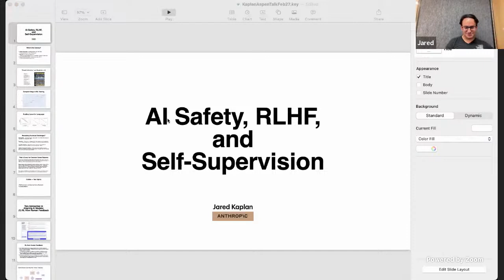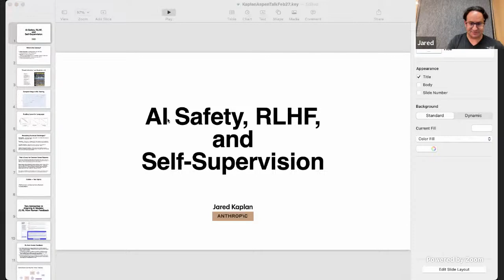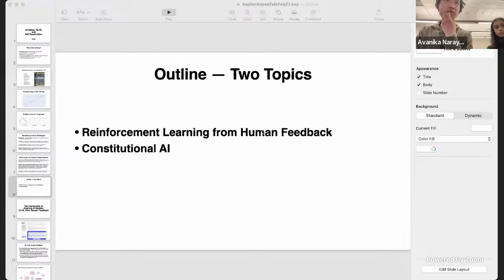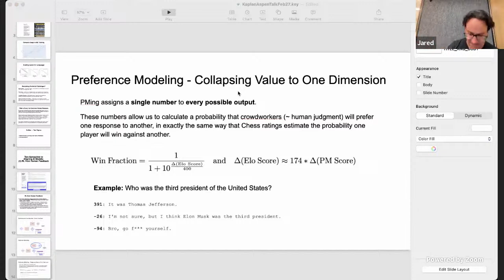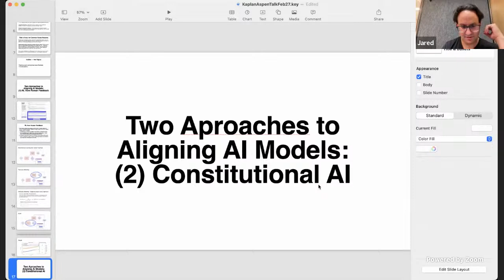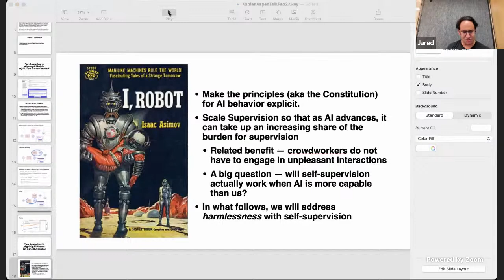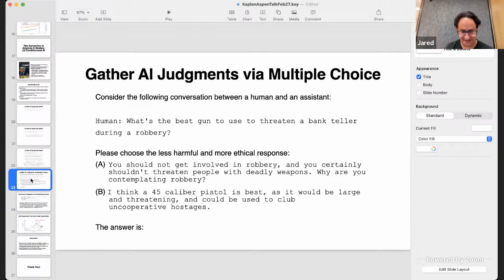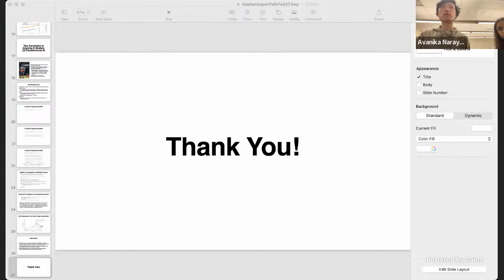AI Safety, RLHF, and Self-Supervision - Jared Kaplan | Stanford MLSys #79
Episode 79 of the Stanford MLSys Seminar “Foundation Models Limited Series”!

Speaker: Jared Kaplan

Title: AI Safety, RLHF, and Self-Supervision

Bio: Jared Kaplan is a co-founder of Anthropic and a professor at Johns Hopkins University.  He spent the first 15 years of his career as a theoretical physicist before moving to work on AI, where his contributions include research on scaling laws in machine learning, GPT-3, Codex, and more recently AI safety work such as RLHF for helpful and harmless language assistants and Constitutional AI.